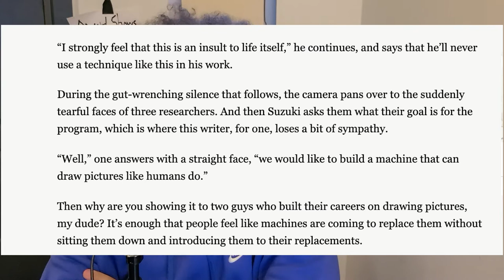The Day Studio Ghibli Died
Hiyo Miyazaki retired and left his kid in charge of Studio Ghibli. And well...here we are. Earwig and the Witch is the first 3D animated film from the studio and hopefully it becomes the only 3D animated film they ever make.

Can we have the old animation back now?